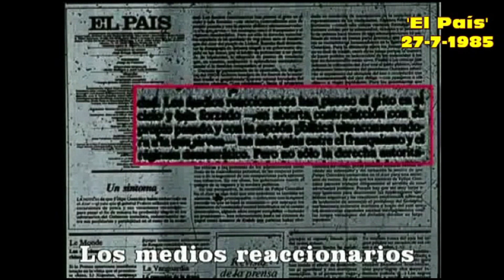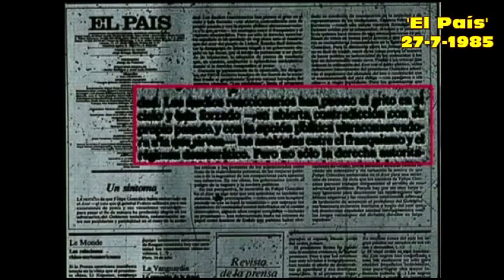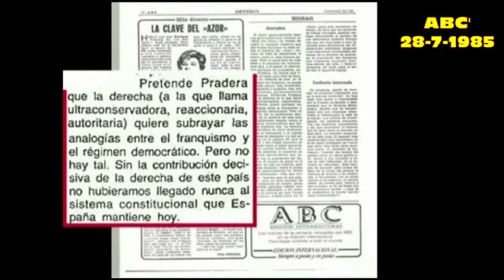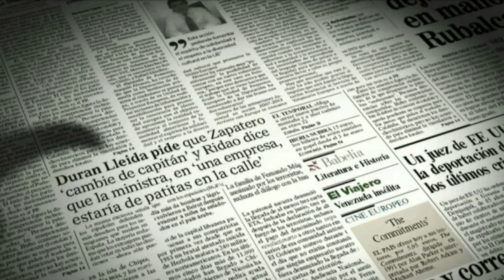1985 - Felipe González se sube al 'Azor', el yate de Franco (Anson vs Pradera)